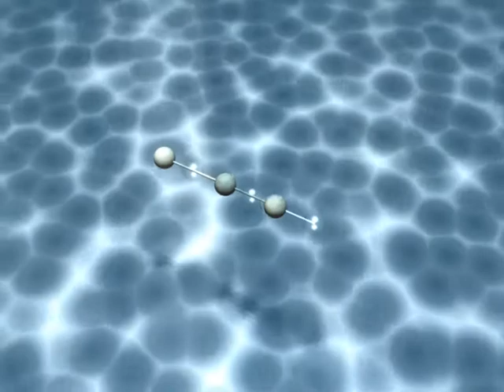Optimal Golestanian Swimmer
This is a simulation based on the model swimmer by Golestanian and Najafi, which illustrates the optimal stroke to swim for .01mm in 1sec. The stroke is optimal in the sense that it is the one that minimizes the energy consumption for a  given average velocity.